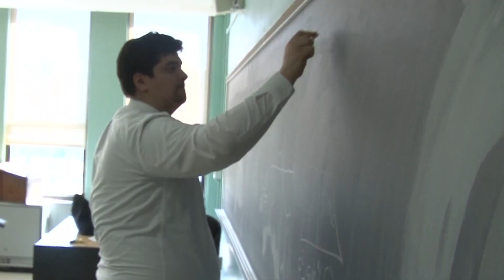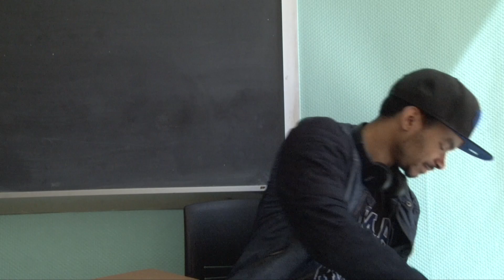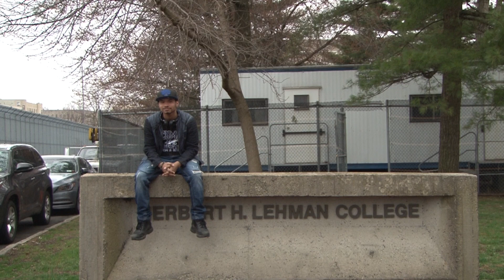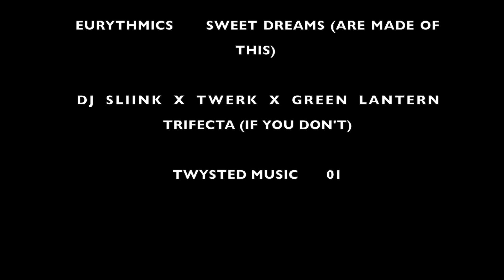LEHMAN LIGHTNING - Student Film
Lehman College is given a superhero, with this student short film.

Instagrams:

Michael Beasley's: B_easy31

Shantee Diaz's: Shanteediaz